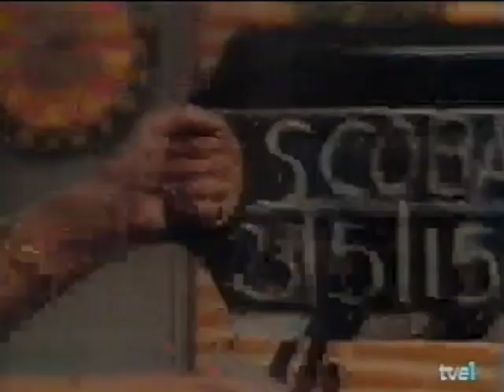" Un androide Robot" - Cruz y Raya - "Manolo Escobar"